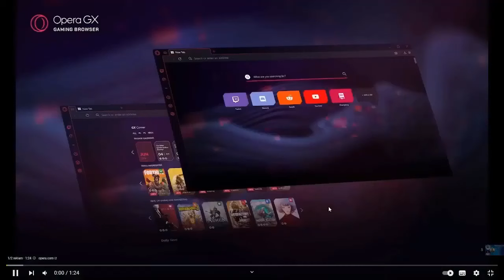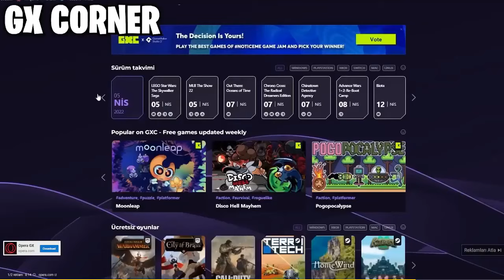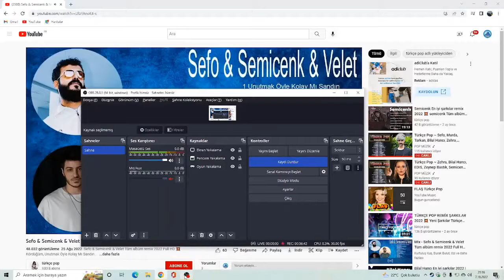Sefo & Semicenk & Velet Tüm albüm remix 2022 Full HD 💥 Kördüğüm, Unutmak Öyle Kolay Mı Sandın